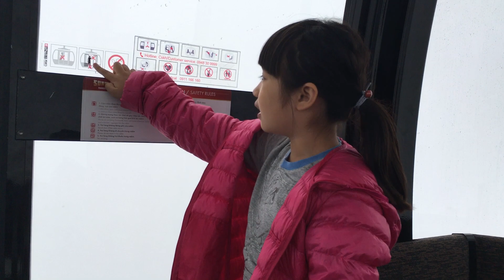Bet va hai ong di cap treo len Fanxipan 19 Sep 2019.3